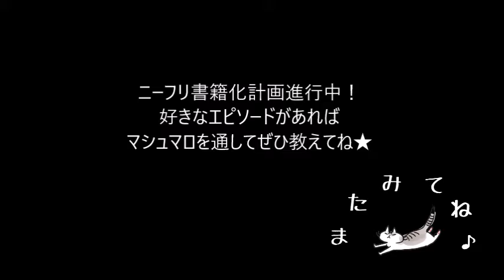ニーフリ 第１６７話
フリーターがここ最近いろんな沼にはまっているお話・・・笑

そんなことをしている間に、北海道の地震で被災された方々、ご心配申し上げます。。関東からは募金する程度しか一般人はご支援ができない状況なのですが、みなさんが安心して暮らせるようになる日が一日でも早く訪れることを、心からお祈りいたしております。

今週もお疲れさまでした！来週もニーフリをお楽しみに！
二ートとフリーター物語は、商業漫画家を目指すニート・守田と声の仕事で食っていきたいフリーター・浅野が織りなす、ほぼノンフィクション４コマ動画！くすっと笑えるルームシェアエッセイ漫画です★
漫画：守田うせき
声・動画：浅野めぐ美
Phalene 様(OP) / しんさんわーくす様(ED)